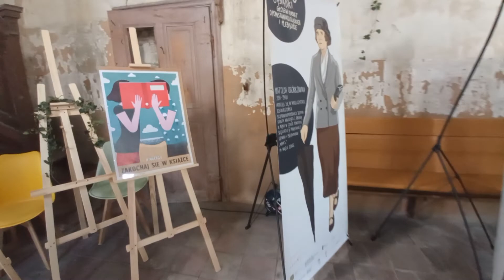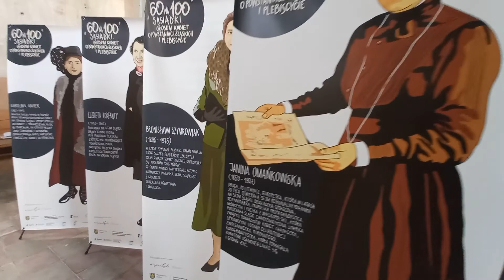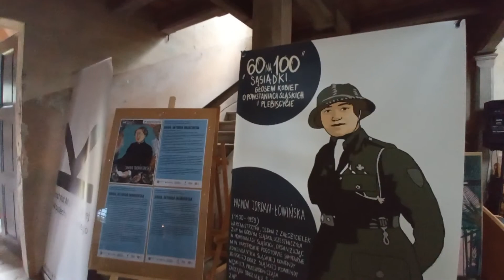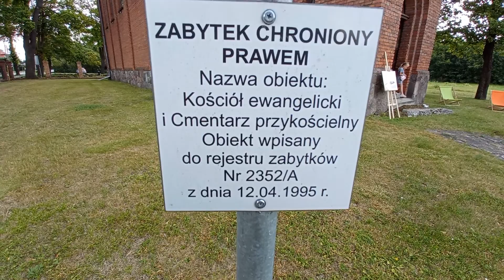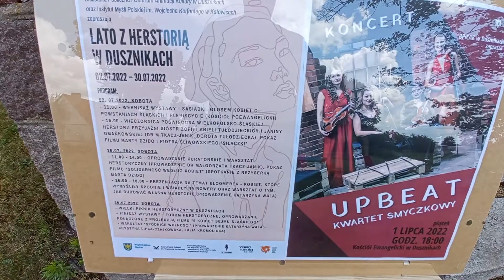Dawny kościół ewangelicki - Lato z herstorią - Duszniki Wielkopolskie.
Lato z herstorią w Dusznikach. Niesamowity klimat miejsca ( dawny kościół ewangelicki ), ciekawe rozmowy, wernisaż. Nie tylko dla pasjonatów historii i jej dziedzin pobocznych ale także dla każdego kto lubi rozwijać i poszerzać swoje horyzonty. Województwo wielkopolskie, 02 lipca 2022 roku.